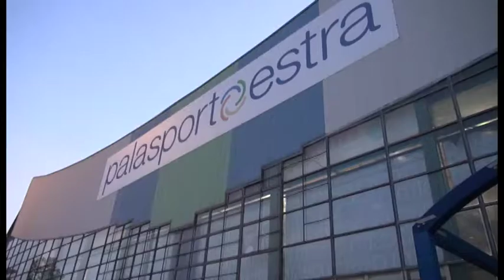Basket, partita l'ambiziosa stagione della Sba